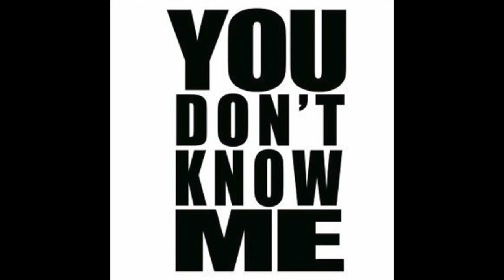U DON'T KNOW ME....RUSTY CHAIN x HOGG x CHEEZY BEATS..